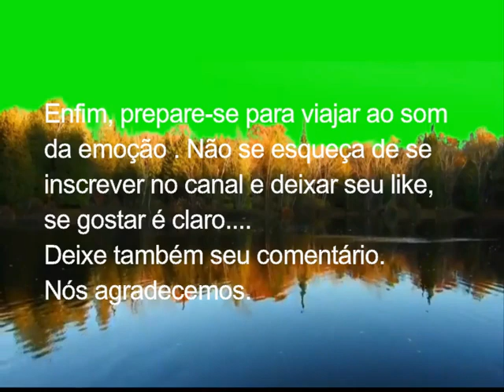TREM SERTANEJO - Uma viagem da SAUDADE - Coletâneas Exclusivas by Marcos - Super Seleções Sertanejas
Ei você..venha tambem embarcar nessa viagem da saudade com nossas super coletâneas exclusivas feitas especialmente pra voce curtir uma bela viagem. Artistas renomados e também artistas desconhecidos desfilam por aqui...Vá logo lá no nosso canal TREM SERTANEJO  e confira .
Desejamos a todos uma boa VIAGEM na saudade.